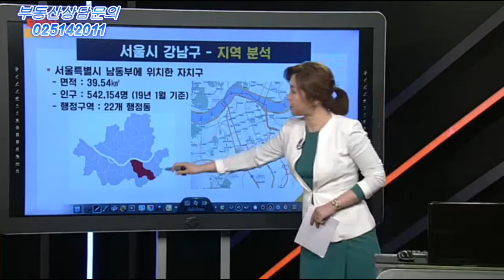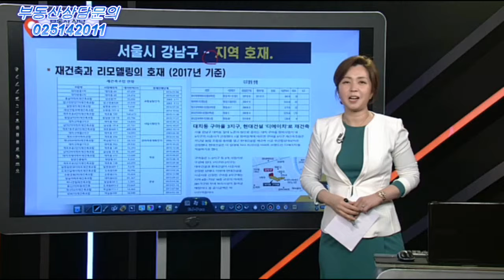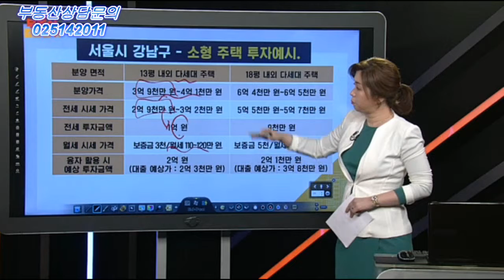(부테크TV)최혜정대표/강남구지역분석/강남구시세/2019.4.22/sbscnbc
*최혜정대표 더원부동산연구소*